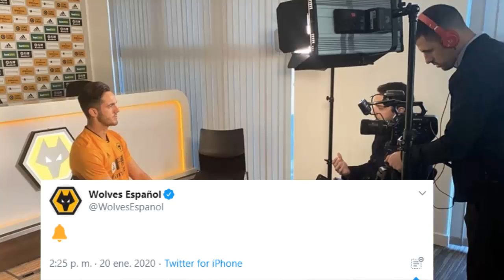¡OFICIAL! LEO CAMPANA NUEVO FUTBOLISTA DEL WOLVES | TODOS LOS DETALLES DE LA OPERACIÓN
El futbolista ecuatoriano Leo Campana es nuevo futbolista ya del Wolves. ¿Triunfará en el club inglés? ¿Qué jugadores son su competencia? ¿Cómo juega Leo Campana? No te lo pierdas!